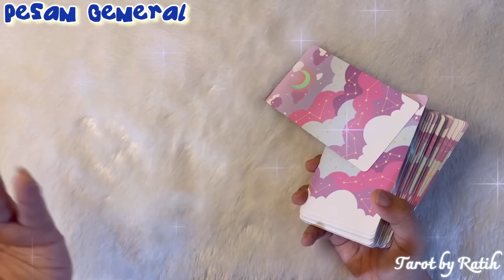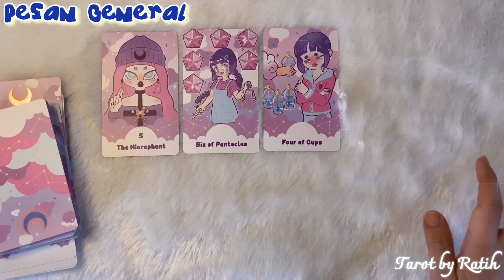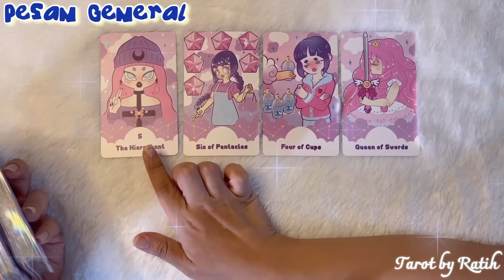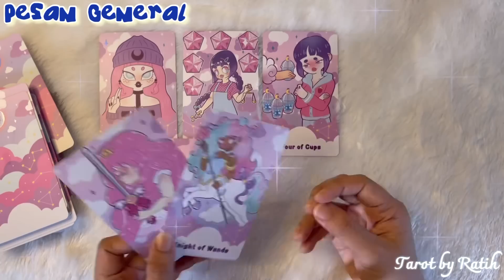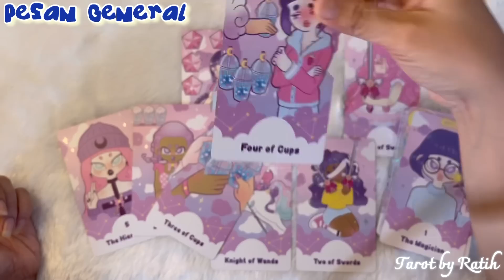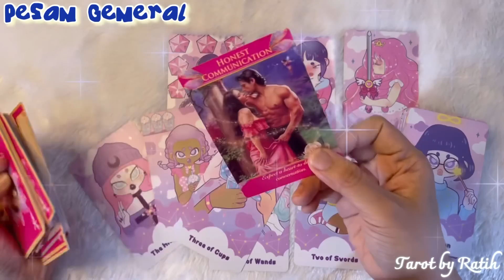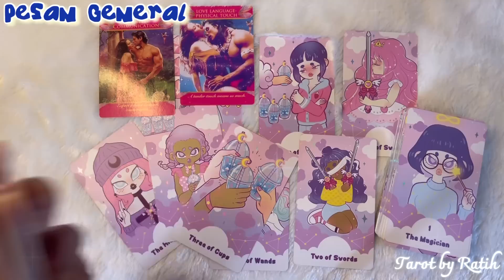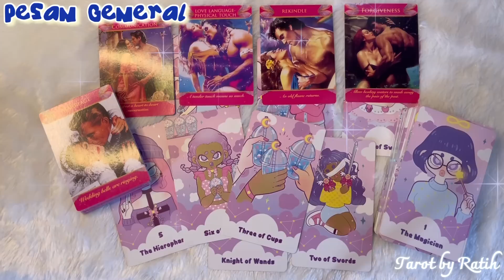✨SESEORANG INGIN SERIUS DENGANMU, MENIKAH & MENJALIN KOMITMEN TERBAIKNYA 💍! DIA KEMBALI UNTUK ITU ✨